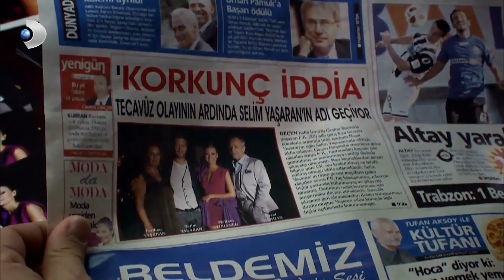Kerim'in Ustası, Yaşaranları Gazetede Manşet Yaptırttı! - Fatmagül'ün Suçu Ne? 5. Bölüm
Fatmagül'ün Suçu Ne?; Fatmagül genç bir köylü kızıdır. Bir gün onu üçü zengin çocuğu olmak üzere dört adam kirletir. Kızın deli bir abisi dışında kimsesi yoktur. Ama devlet onu korumak için failleri yakalayıp hapse atar.

Zengin çocukların aileleri tek çözümü fakir çocuğu kandırmakta bulurlar. Bir sene evli kalsın, hemen boşatacaklardır ikisini, söz verirler. Fatmagül o sırada hamile değildir, hamile kaldığı için değil, kirlendiği için Türk kanunlarına göre kirletenlerden birisi onunla evlenirse dava düşecektir...